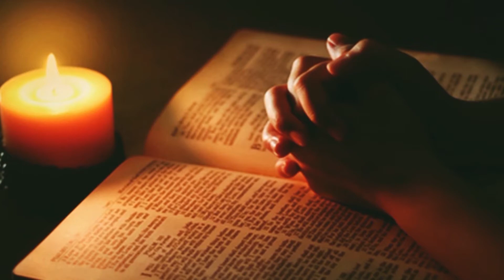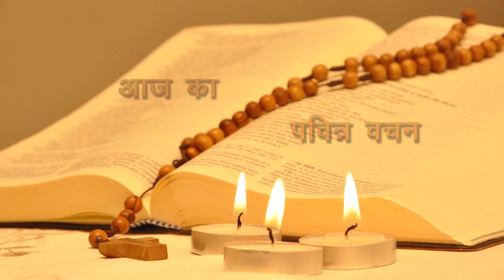Daily Bible Reading 15th May 2018